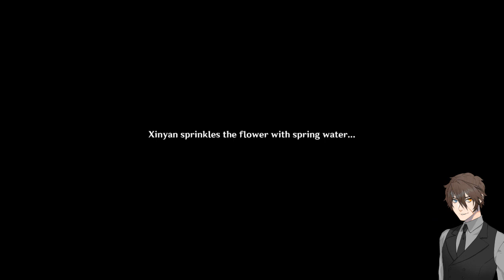THE DOMAIN OF MUSIC!! / Genshin Impact Summer Story Xinyan Playthrough / Part 1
Welcome Wolves! & Welcome Back Everyone To My Journey Through Teyvat I Hope You Have Been Enjoying It!

Another Domain Has Appeared And Its Playing A Sweet Tune I Wonder If This Has To Do With Xinyan?.

Thanks to @GameHeadZA  for the Thumbnail